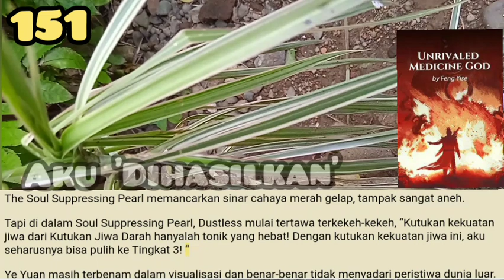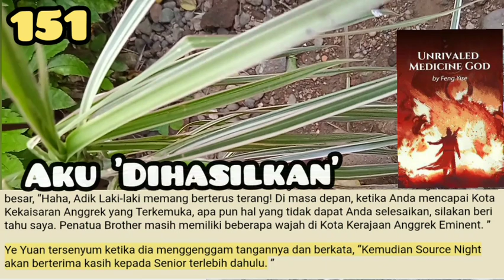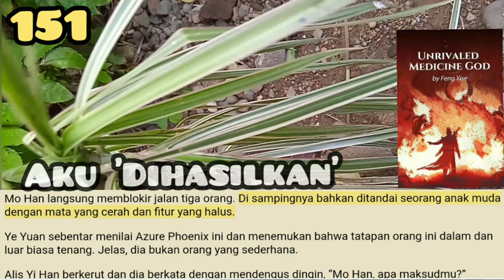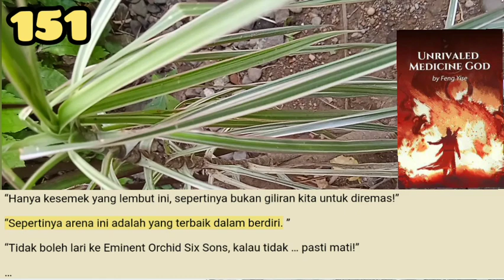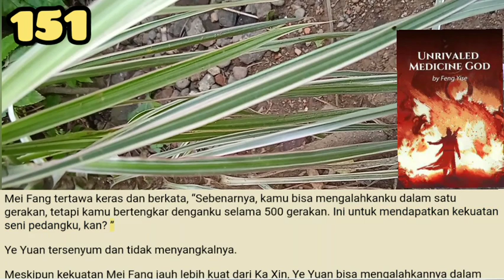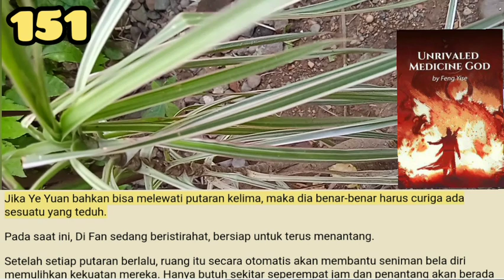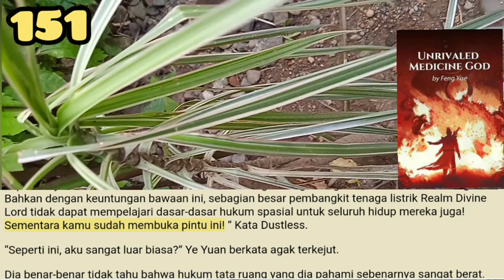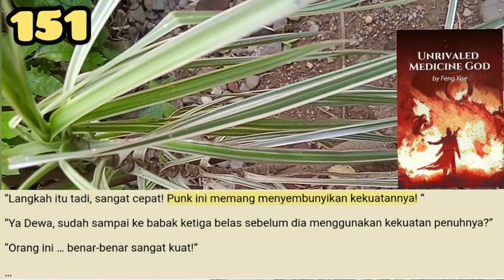Aku Dihasilkan, UMG 151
Heavenstar hanya mewakili master aula Darah Anggrek Yama Hall yang terkemuka untuk datang dan menundukkan Ye Yuan. Dia benar-benar tidak berani menyinggung terlalu banyak.
Ye Yuan pasti akan menjadi eksistensi yang menguasai dirinya di masa depan.

storian gallery